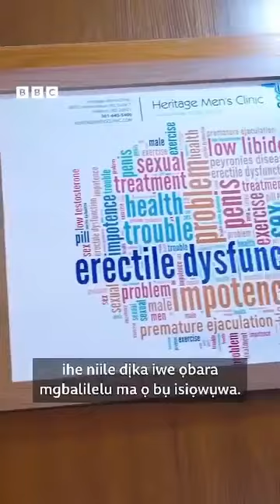Testosterone Libido Erection MensHealth